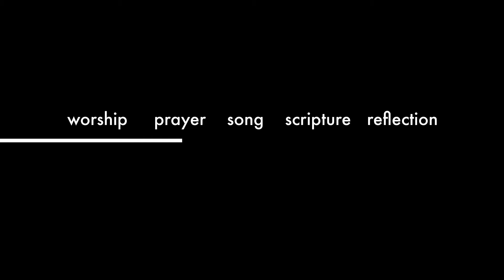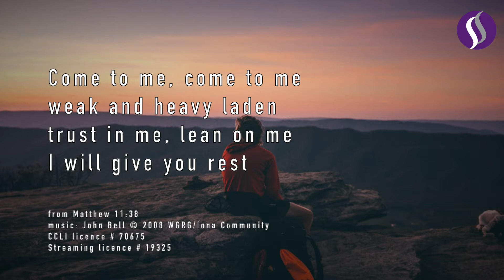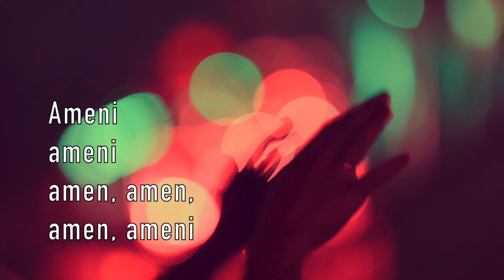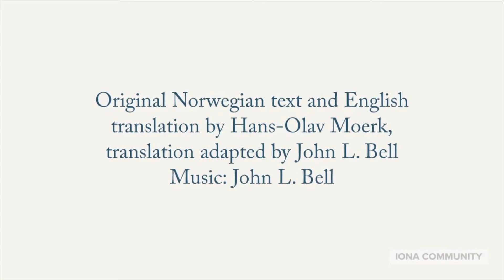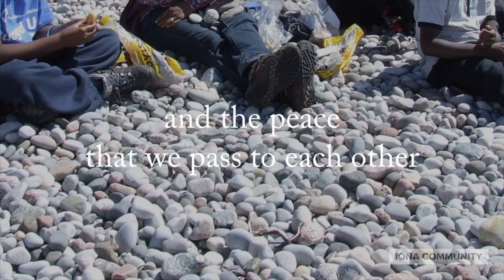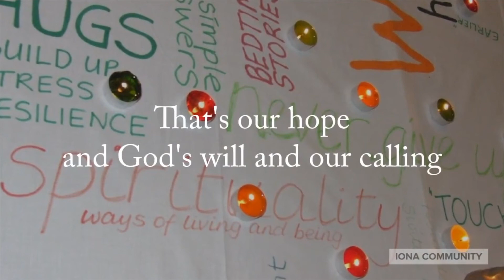MIDWEEK MUSING 18 Nov 2020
Our weekly opportunity to connect w. God through scripture, song, prayer, image and reflection.  Part 2 of a delve into Celtic Christian spirituality through the Iona Community.  Curated by Rev David MacGregor